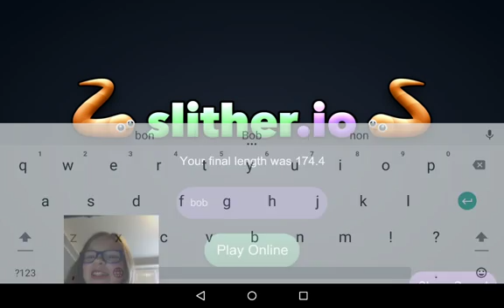Super secret snake meating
Sorry I'm quite I just woke up